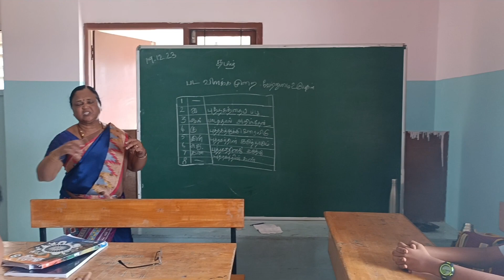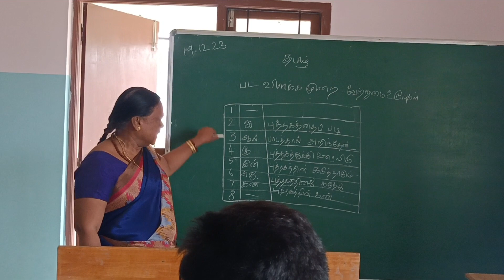பட விளக்கமுறை. 8th_ஆசி.செல்வி. ASM.MKM